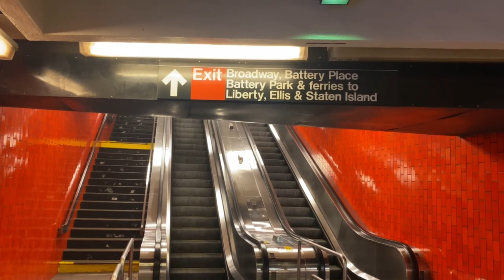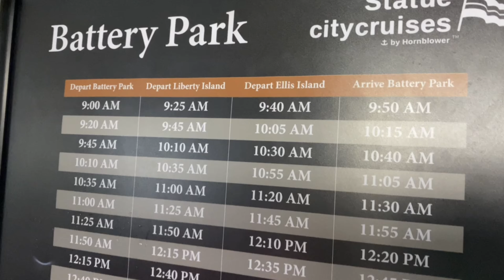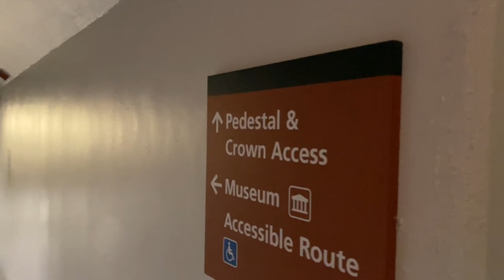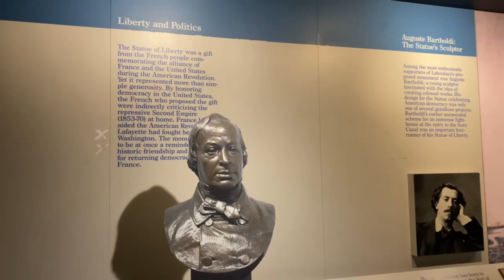ESTÁTUA DA LIBERDADE | Quanto custa e como é subir até a COROA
A Estátua da Liberdade é um monumento da cidade de Nova York, considerada um Patrimônio Mundial da UNESCO, e, desde 2007, é também considerada uma das Sete Novas Maravilhas do Mundo.
Localizada em uma pequena ilha na entrada do porto de Nova York, a Liberty Island (ilha da Liberdade), a Estátua da Liberdade foi um presente do povo francês aos estadunidenses em comemoração ao centenário de sua Independência.
Somos o 2 no rolê!!!
Queremos compartilhar nossas viagens e rolês e ajudar a todos vocês com muita informação e dicas!!!